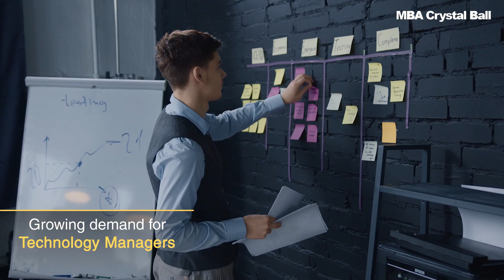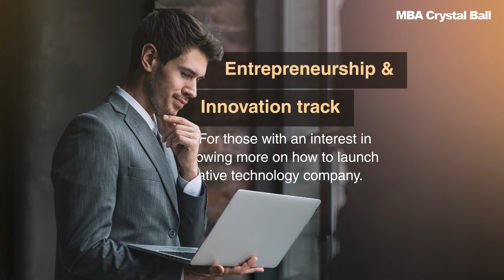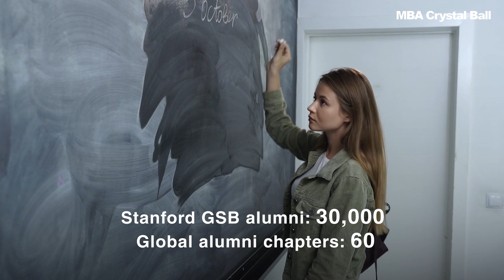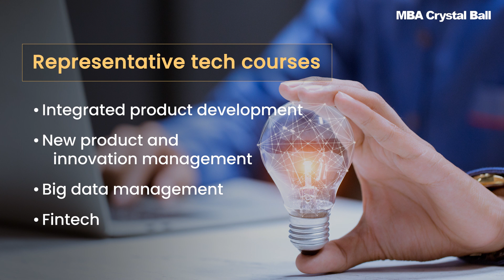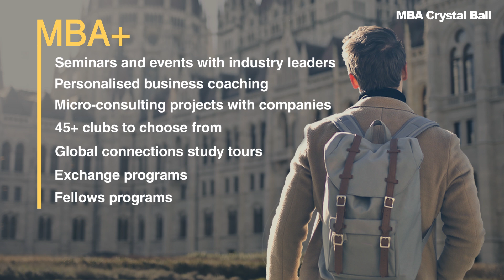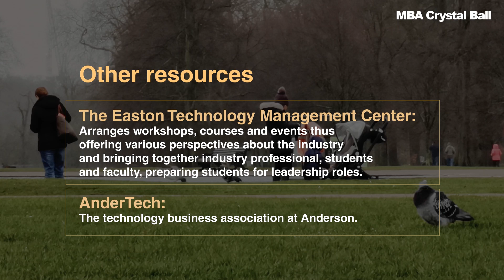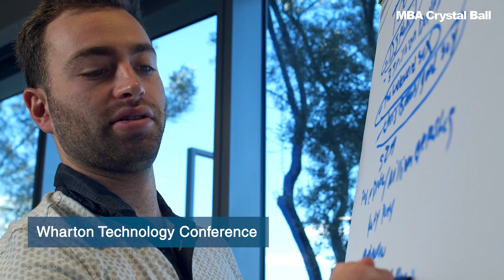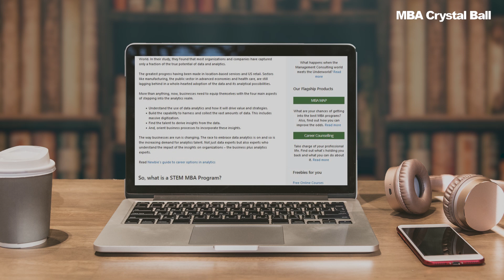MBA in Information Technology (IT) and Tech Management | Top colleges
Best MBA in IT (Information Technology or Tech MBA) programs in the world for technology management.

Sameer Kamat (founder, MBA Crystal Ball) covers the following:
- Number of graduating students getting technology / IT jobs
- Tech specializations: academic electives and courses
- Technology clubs, resources, events, mentoring, incubators
-  Top technology companies that recruit MBA grads
- Average salary in tech jobs and roles [where available]
- Top STEM MBA programs: Advantages for international students

Also read:

- What MBAs do at Google, Amazon, Microsoft, Facebook and other top tech companies

- Experience of a candidate who competed with top-tier MBA students to make it into Google

- Amazon job offer after internship for Indian MBA student on a full scholarship